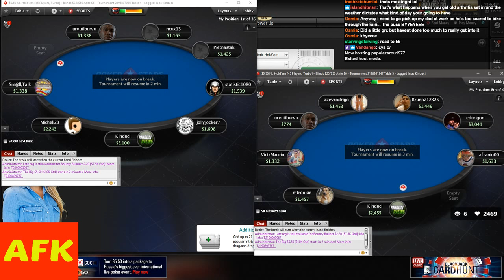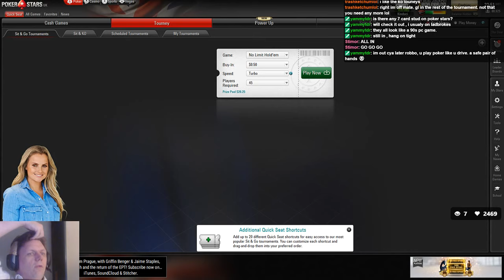Let's Play Poker #3 - Two final tables